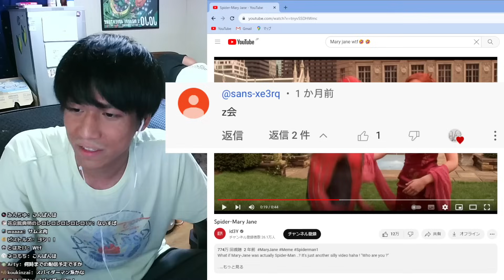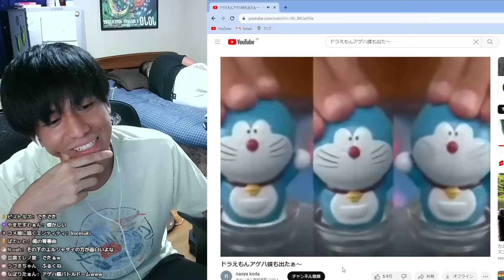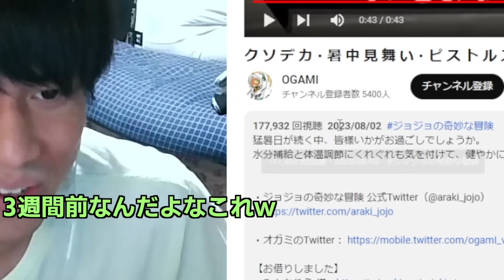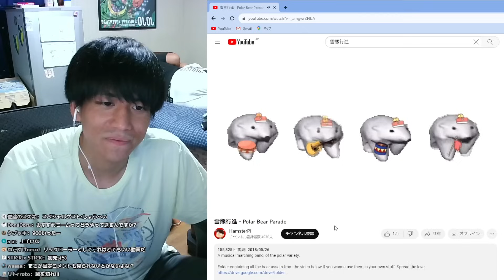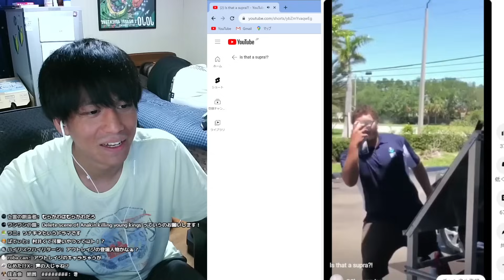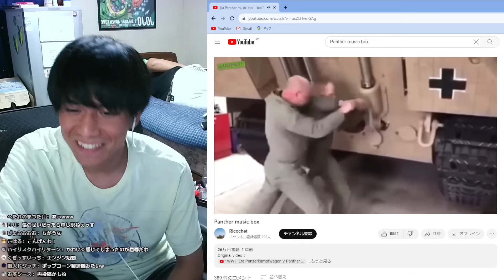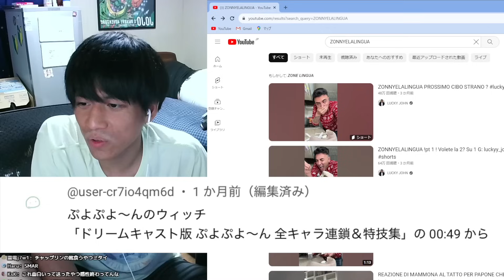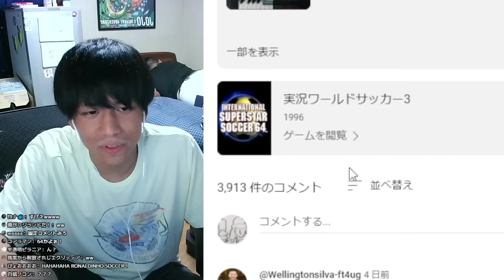いろんな釣り動画、大集合wwwwwwwwwwwwwww【第37回meme配信切り抜き】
ナナフシの動画とっても好き